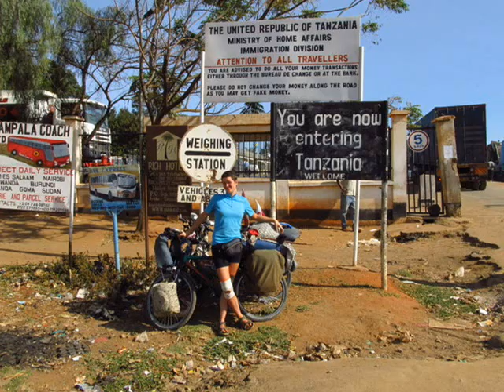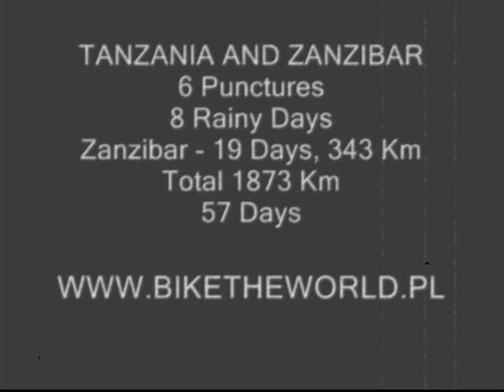TANZANIA BIKETHEWORLD.PL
TANZANIA IN 8 MIN. BIKING IN THE COUNTRY.